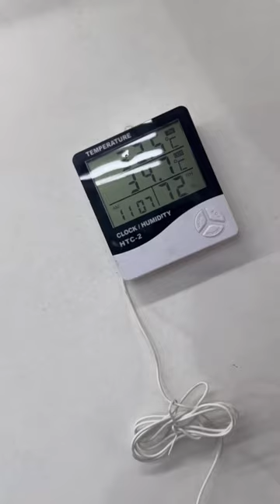Part 3 | Restorasi Vespa Pts Blue Peacock